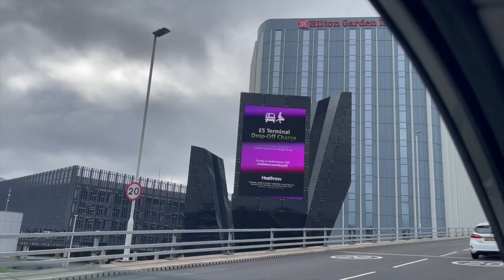GRADUATION VLOG: PHOTOSHOOT, HAIR INSTALLATION, NAILS, AIRPORT ETC.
In today’s video, I will show y'all how I prepared for my graduation.
I hope y’all love and enjoy the video❤️